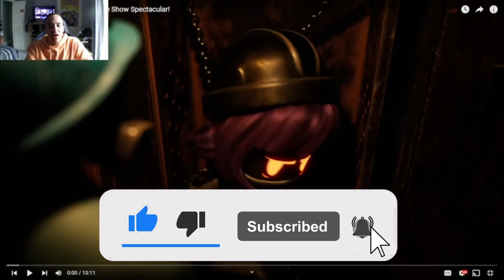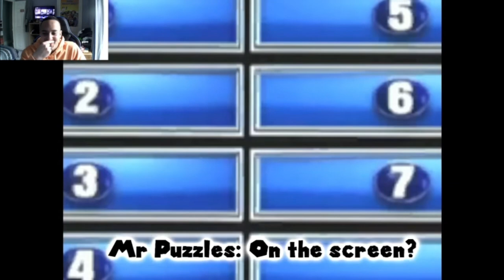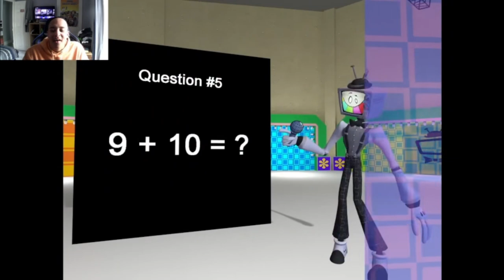We're Almost To The Last Puzzlevision Show Smg4 Mr Puzzles Game Show Spectacular [Reaction]